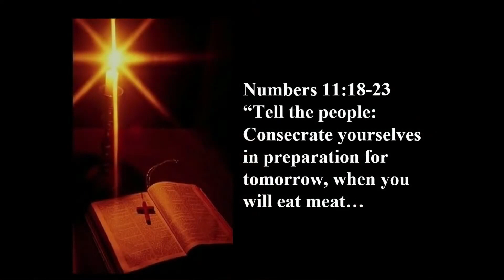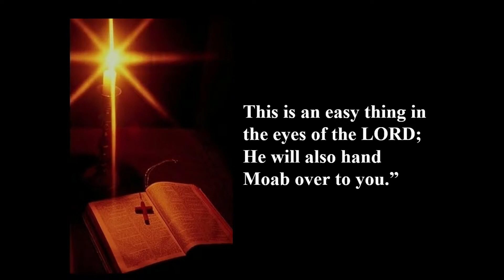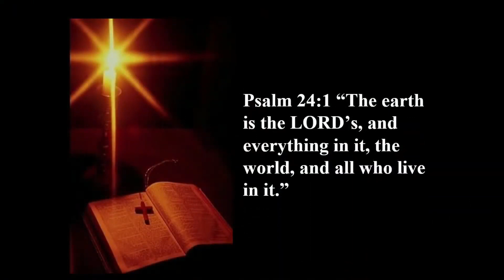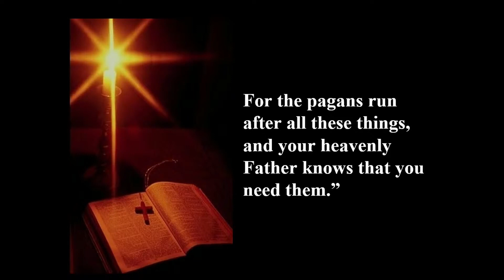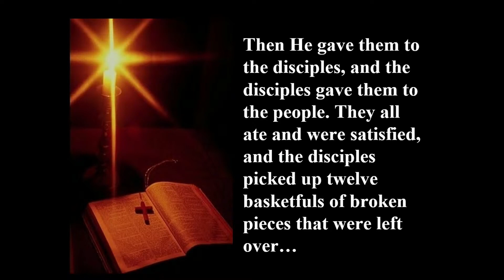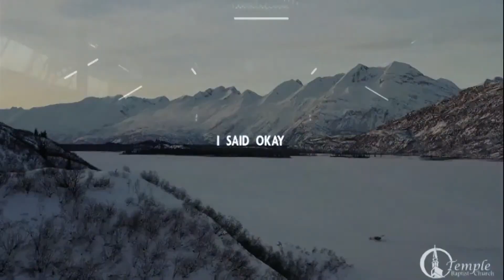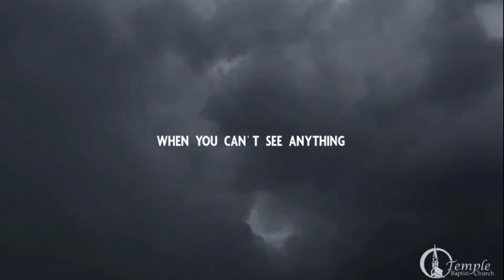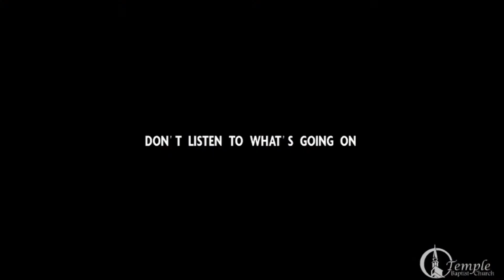LISTEN TO GOD'S VOICE in These last Days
Pastor Billy Crones Talks about the last Days Sunrise Bible Church in Las Vegas, NV